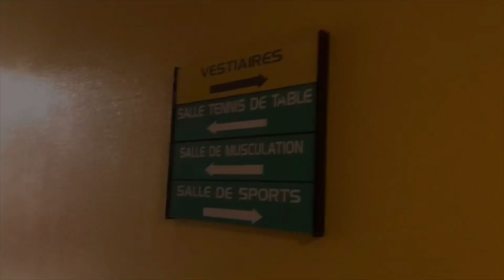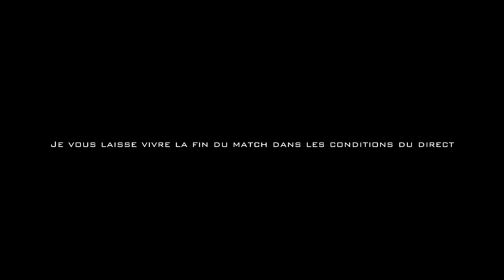OBJECTIF R2 Épisode 2 « MERCI THIBAULT »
Pour ce deuxième épisode d’OBJECTIF R2, je vous fais vivre comme si vous étiez le premier match à domicile des gars lors de cette seconde phase.
Un match passionnant avec la réception de Lamboisières, également candidat à la montée et déjà dans notre poule en première phase.
1 victoire partout après deux matchs, balle au centre. L’objectif est clair, passer seul en tête.
Une fin de match haletante, avec un héros au finish.
Bonne vidéo !
Un grand merci à Alexis, Max, Tom et Noe sans qui, cette vidéo n’existerait pas.